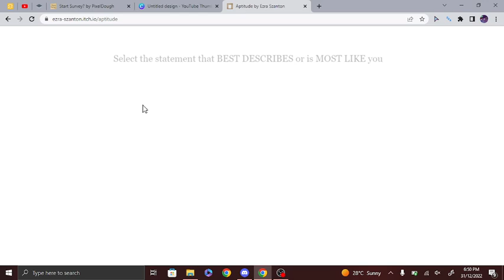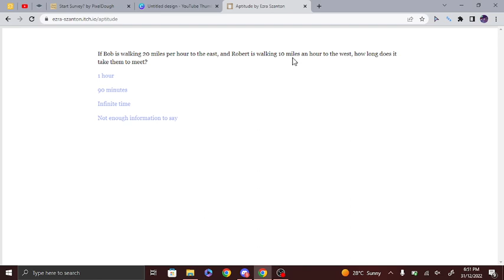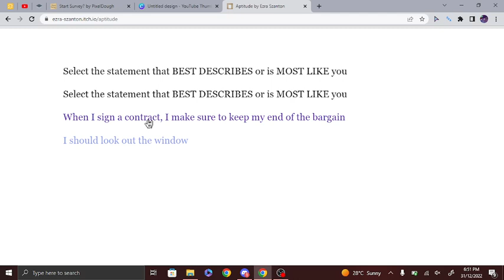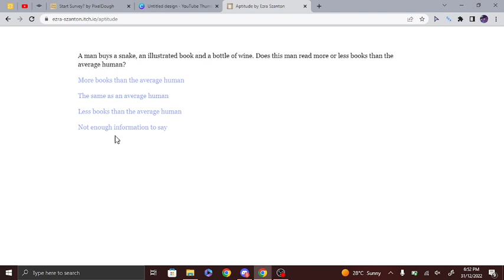Apitude.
..The application process has one last step, answer carefully!

Look out your window.

Also - The video was on private for awhile as i was verifying my phone number for a custom thumbnail to work  TwT